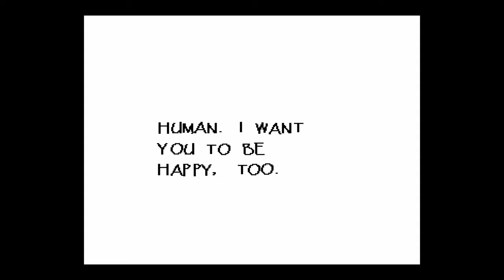Undertale Walkthrough Part 5 Papyrus & Sans & The Echo Flower?